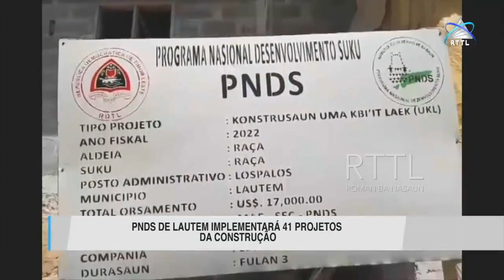PNDS De Lautem Implementará 41 Projetos Da Construção